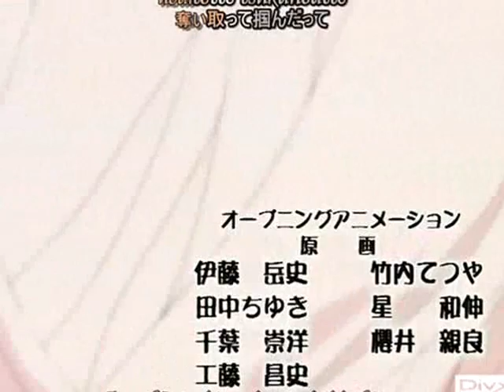Naruto She Wolf